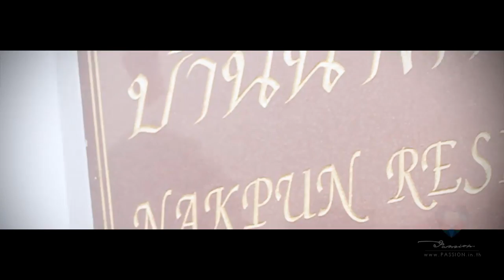[PASSION] O&NON Engagement&Wedding Ceremony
พิธีหมั้นของคุณโอและคุณนนท์ ที่จัดขึ้นที่บ้านของคุณโอ โดยWedding Planner ฝีมือดี Rain forest ที่เนตรมิตบ้านให้กลายเป็นสถาที่จัดงานอันแสนอบอุ่นครั้งนี้

ติดตามผลงานของเราได้ที่ กดLike เป็นกำลังใจให้พวกเราด้วยนะคะ ^^